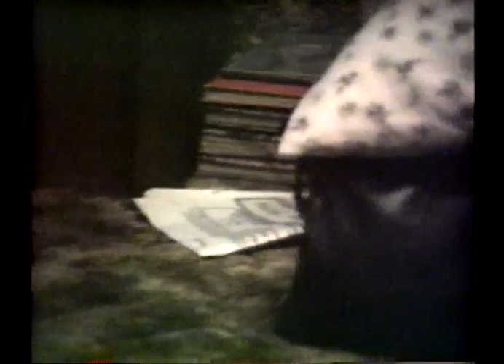At Tom's and Sandy's